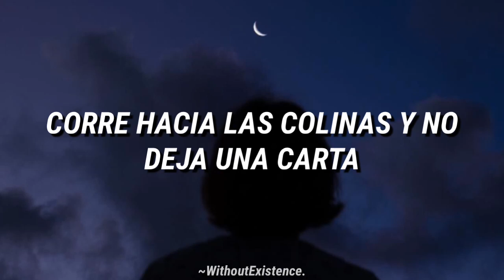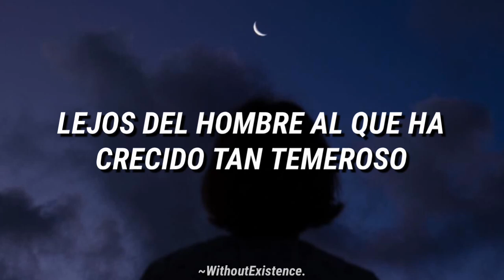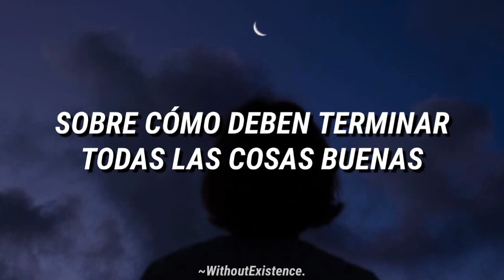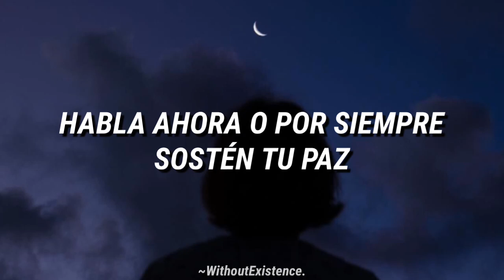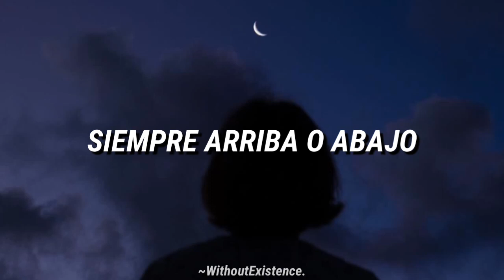The Academy Is... - Down And Out / Subtitulado